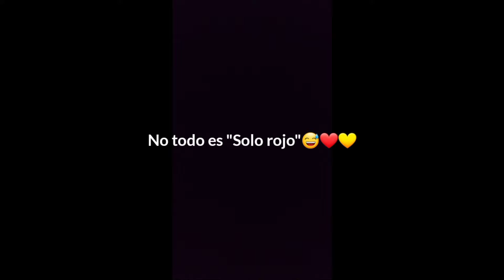TRAP DE AMARELLA(EDIT)🔥💛🇨🇴